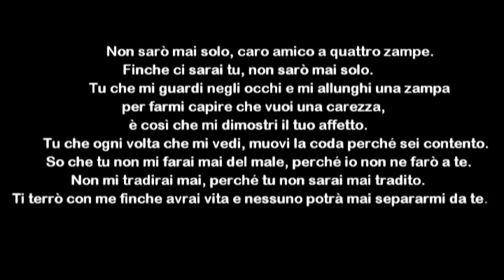Labrador Retriever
Pablo il mio bellissimo cucciolo Ti amooooooooooooooo
Dalla tua famiglia Nocera